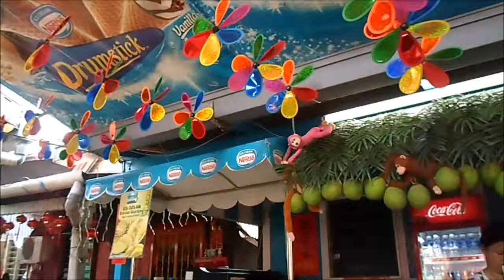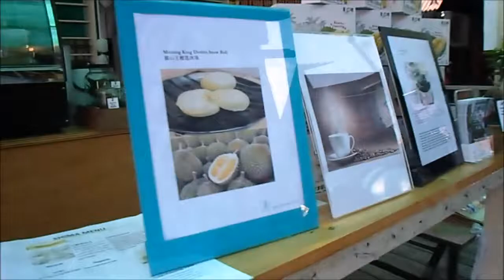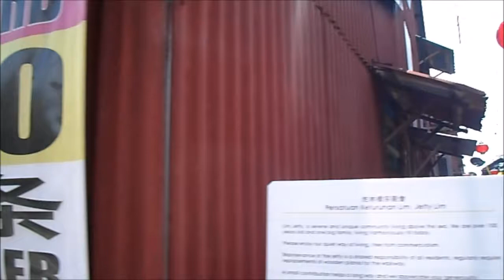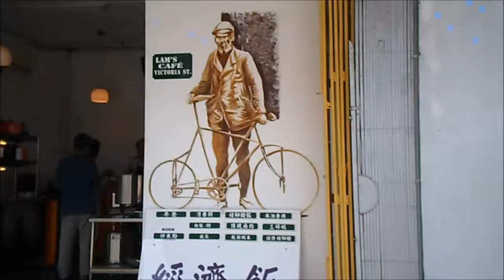Malaysia 2016 # George Town, Penang Part2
The second part of this amazing place :) I really lived that city